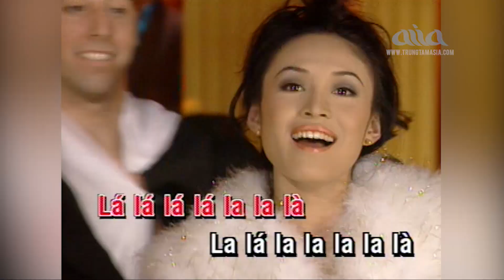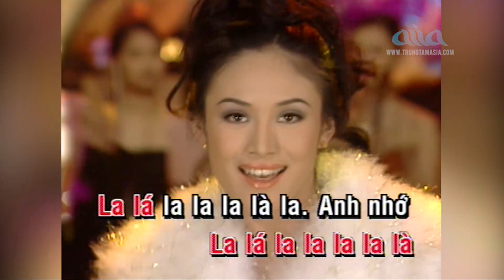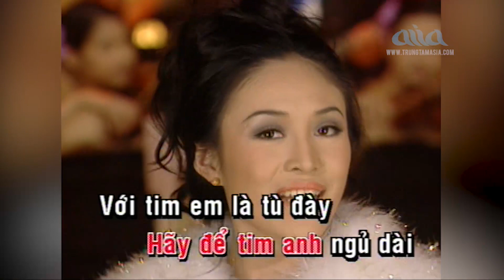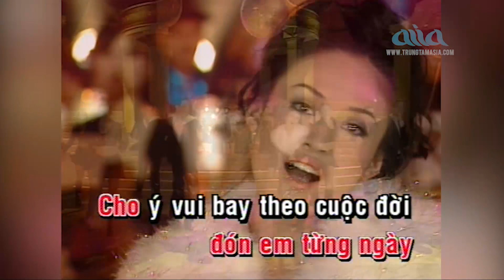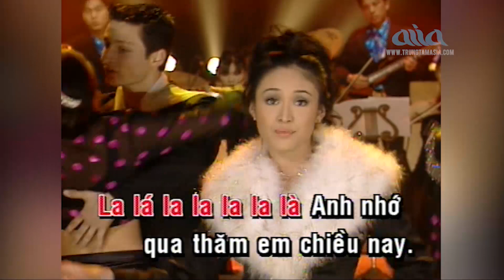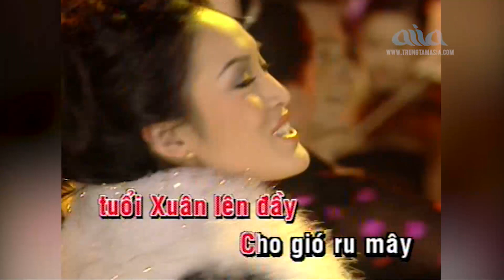Karaoke Nhớ Qua Thăm Em Tone Nữ | Jacqueline Thụy Trâm - Asia Karaoke Nhạc Vàng Beat Chuẩn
Tác phẩm: Karaoke Nhớ Qua Thăm Em Tone Nữ | Jacqueline Thụy Trâm - Asia Karaoke Nhạc Vàng Beat Chuẩn
Lyrics
Tác giả: Anh Bằng
Anh nhớ qua thăm em chiều nay
Lá la la là,
Lá la la là, Lá la la là,
Đã trót lỡ yêu người rồi
Đã trao cho nhau cuộc đời
Đã cho môi nở nụ cười
Chớ để hương lòng ta rẽ lối
Hãy đến với em từng ngày
Hãy để tim anh ngủ dài
Với tim em là tù đày
Trong những khi yêu đương nồng say
Lá lá lá lá la la là
La lá la la la la là

Làm sao có mãi nét tươi của tóc xanh ngày mai
Những kẻ đi trước nay còn ai
chỉ còn lại chút hương khói
Hãy nhớ đến đón em từng ngày
Cho ý vui bay theo cuộc đời
Cho nắng của tuổi Xuân lên đầy
Cho gió ru mây
Hãy nhớ đến vuốt ve tuổi này
Cho bướm ngủ bên hoa lâu dài
Trong gác nhỏ của đêm trăng gầy